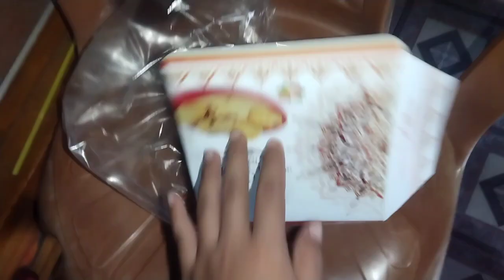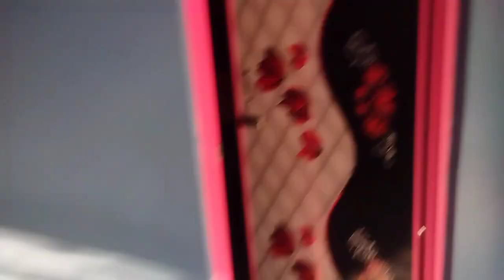Sister in law Ni Ngo| Bubu ByTini N Puila Berai Na Faijak|Kwkwi Ni Nok Kwtal🏠